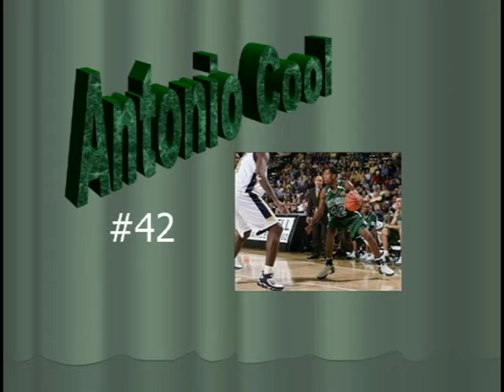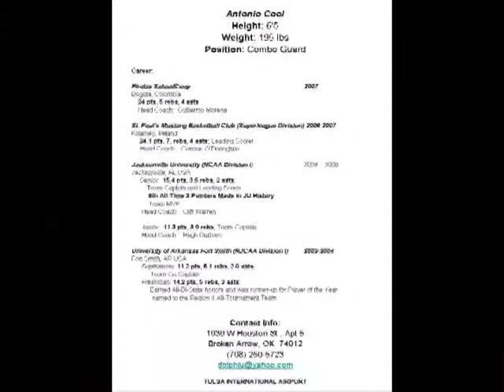Antonio Cool Basketball Highlights